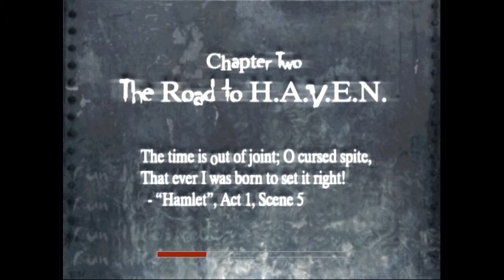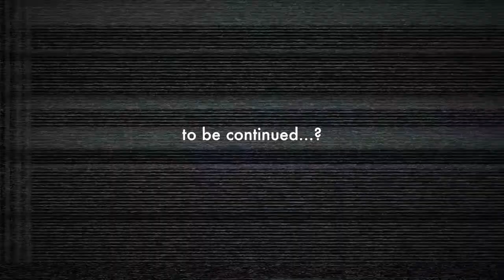RUN LIKE HELL - Part 4 - MDT5K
Bawls will be grabbed, hells will be run like. With a major plot twist, a surprise role from Kate Mulgrew playing an alien, and *maybe* a few more enemies, Rick takes us deeper into RUN LIKE HELL, the 2002 survival horror action adventure from Interplay that was definitely successful, right?

We currently haven't recorded new episodes for this yet - let us know if you'd like to see it continue!

Gigan22 ( Rick )
jabberwocky1986 ( @ChrisJabberwock )
castlerook13 ( @CastlerookBlogs )